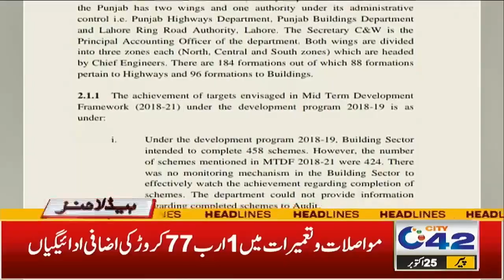Big News For Electricity Consumers | 4pm News Headlines | 25 Oct 2021 | City 42